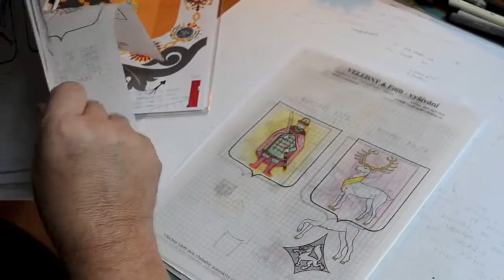Velký znak Ruského Imperia - vyšívaný obraz 170x200cm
Velký znak Ruského Imperia vyšila naše rodiná firma Velebný & Fam s. r. o. Zabýváme se vyšíváním, designem a výrobou ceremoniálních potřeb v profesionální kvalitě. Dodáme vám umělecky vyšívané vlajky, znaky, církevní korouhve, heraldiku, kovorytectví, pečetidla, medaile, řády a mnoho dalšího.